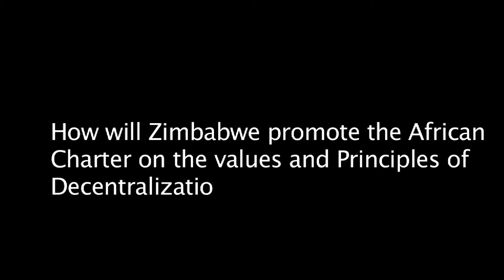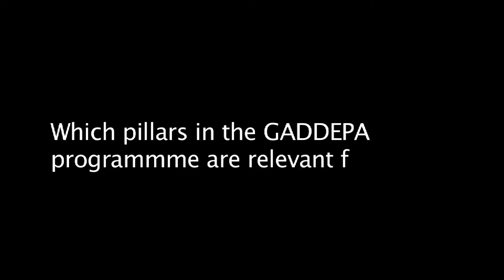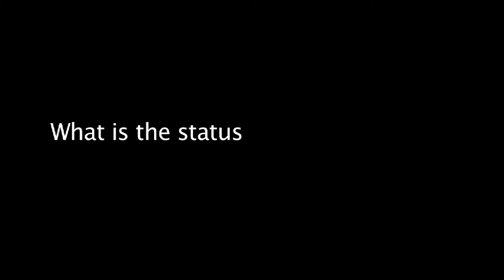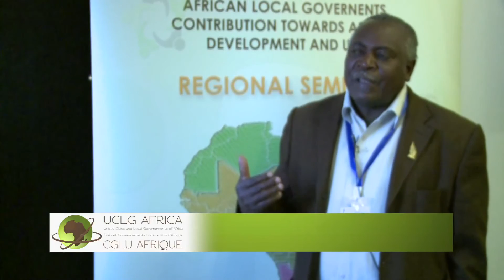Mr. David Guy Mutasa, Zimbabwe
In the framework of the second UCLG Africa regional seminar- Southern Africa, held in Pretoria, South Africa (17-19 August 2015), the mayors and councillors who took part in the seminar talked to us about the most pressing issues that they face. Watch.